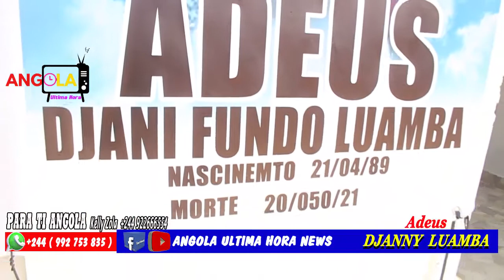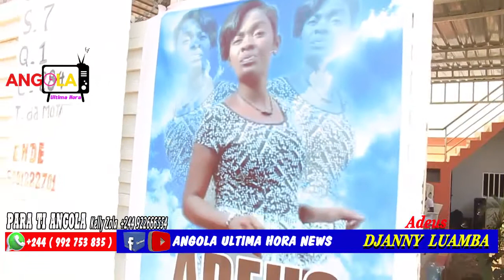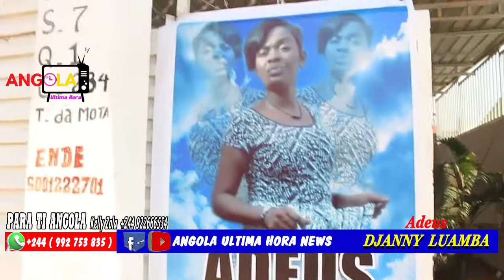ADIEU DJANNY FUNDO LUAMBA NIECE YA HONNORABLE ALAIN NZETEMA KINSHASA / LUANDA BALELI